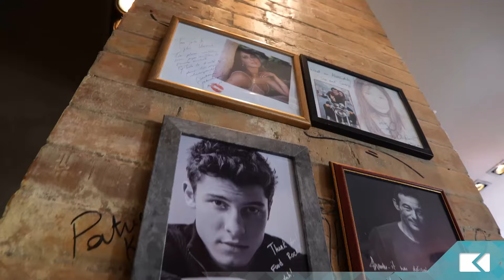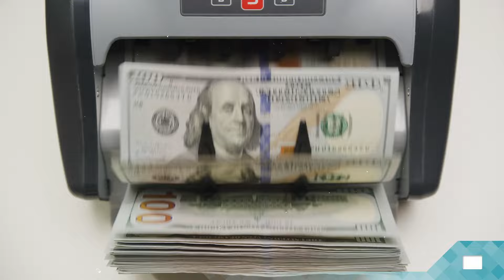Hibázni ér! - Sztanó Tamás - 7. adás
Sztanó Tamás egyik meghatározó szereplője a budapesti vendéglátós szcénának. Üzlettársával Lefkovics Györggyel felmerült bennük egy külföldi terjeszkedés lehetősége is. Ebben az adásban elmeséli, hogy készítették elő a projektet és milyen szerencsével zárták a külföldi étteremnyitást.